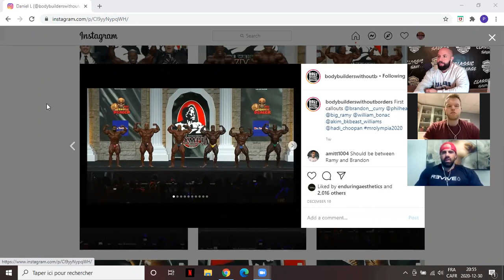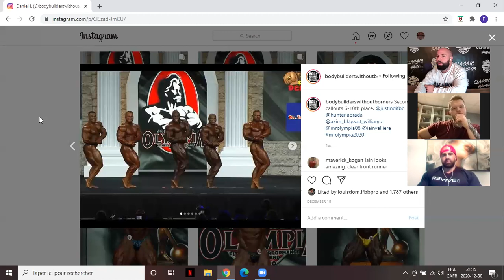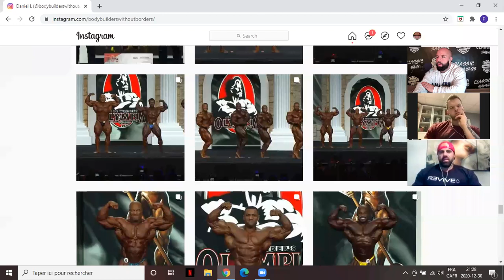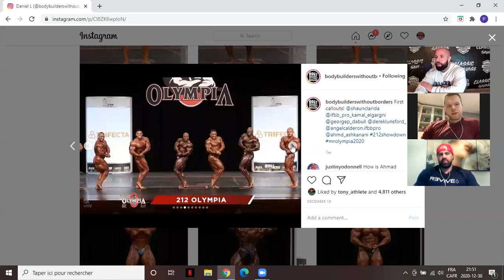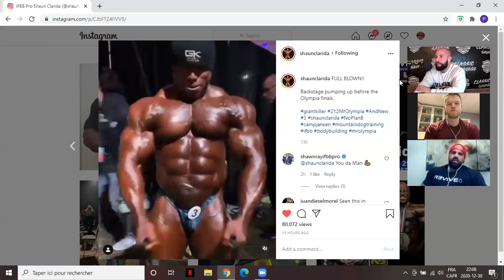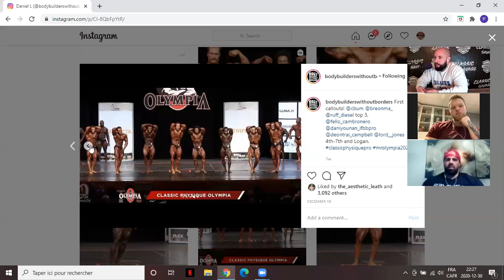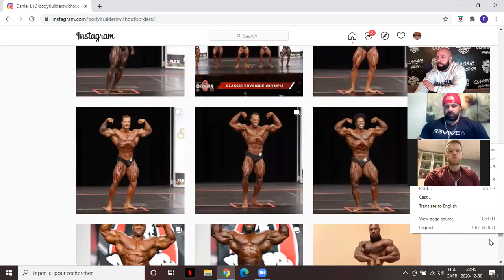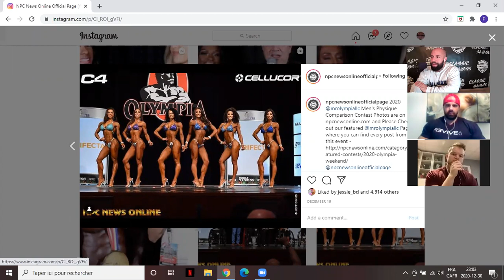Muscle Talk Ép.9 : Recap D'Olympia